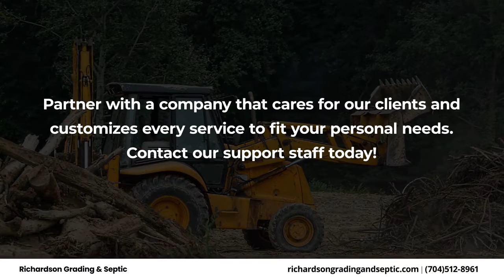Richardson Grading And Septic Dallas North Carolina 28034